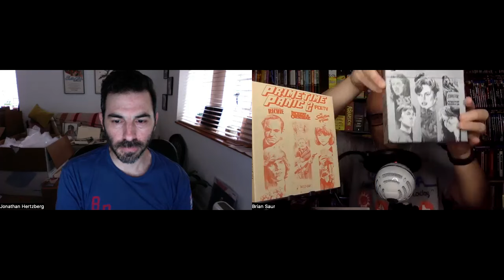Talking PRIMETIME PANIC 2 on Blu-ray From Fun City Editions! (with guest Jonathan Hertzberg)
In this video I am talking again to Jonathan Hertzberg about his Blu-ray Label Fun City Editions and we are specifically talking about his new PRIMETIME PANIC 2 TV Movie Blu-ray set (as well as his other upcoming titles at the end). Check out and order from Fun City Editions